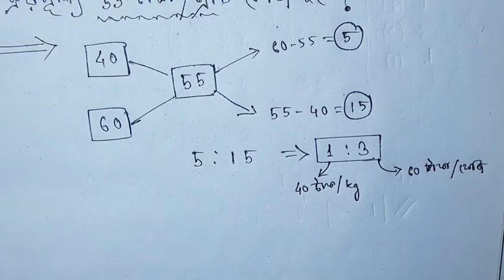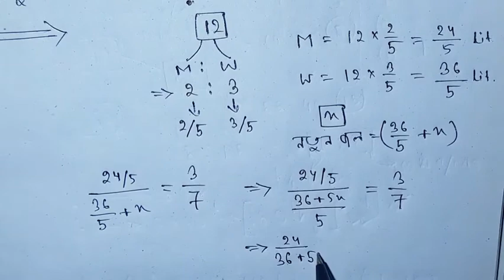MATH (মিশ্রণ : MIXTURE) 1st class by SOUMYA Sir || WBCS,RAIL,SSC,PSC,POLICE,TET 28.08.2021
এখানে আমরা প্রতি সপ্তাহে অনলাইন মকটেস্ট নেওয়া হয়।
এবং প্রতিমাসে মাসিক মকটেস্ট নেওয়া হয়।

Course Details :
কোর্সের বিবরণ

1. WBCS + GENERAL COMBINED

2. GENERAL COMBINED (including RAIL, BANK, PSC, SSC examination)

3. PRIMARY  AND HIGHER SECONDARY TET & C-TET (Central TET Examination)